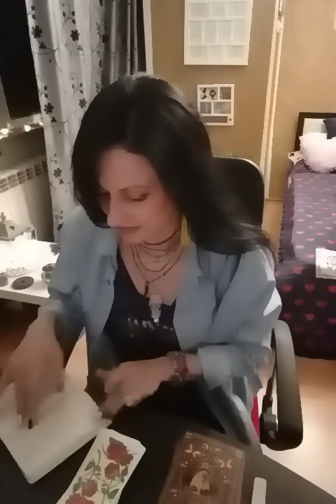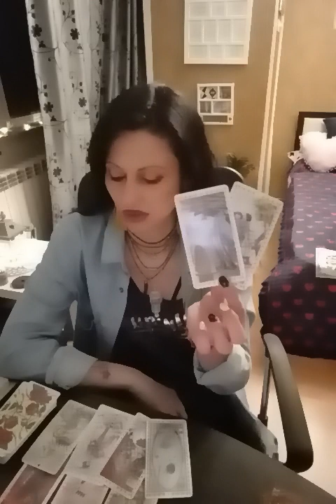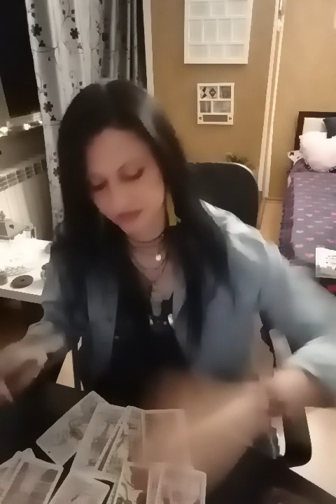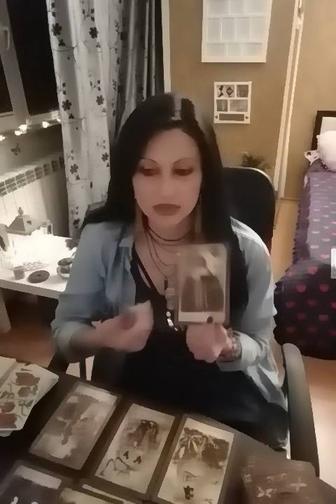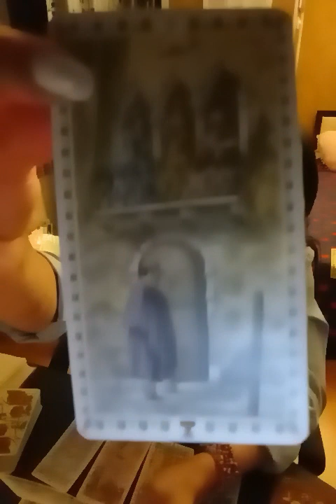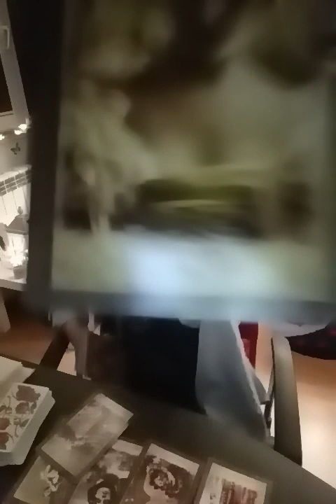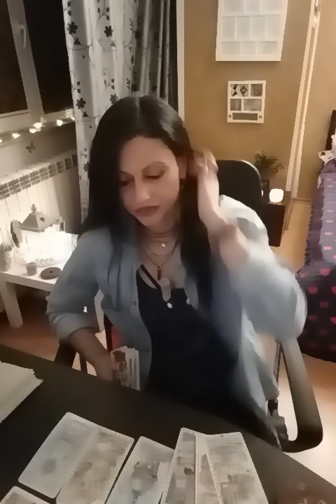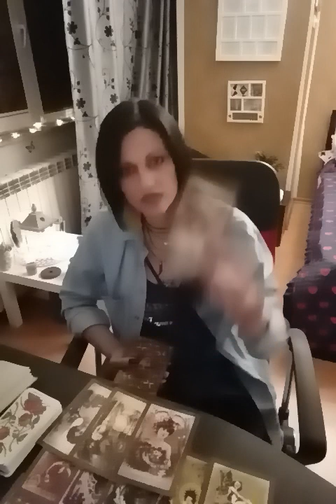(Clarviziune)🤗🔮💕Cum se gândește la mine? Cum ma vede?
Et1 01:55
Et2 31:15
Et3 54:55